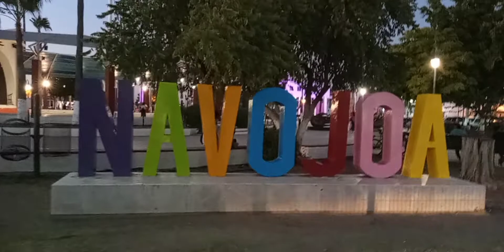LUCHA contra el cáncer en navojoa sonora octubre 2022